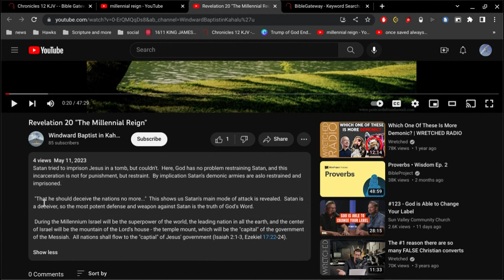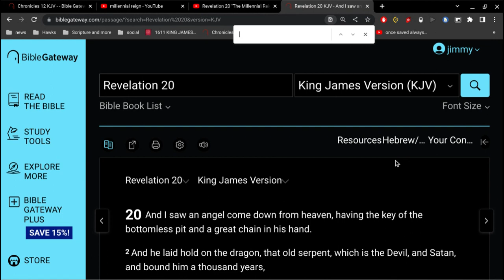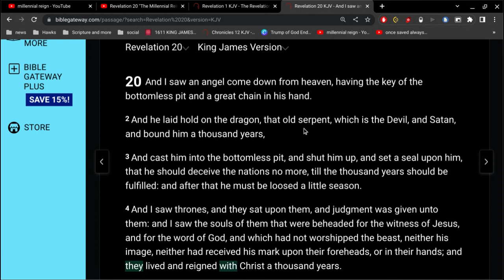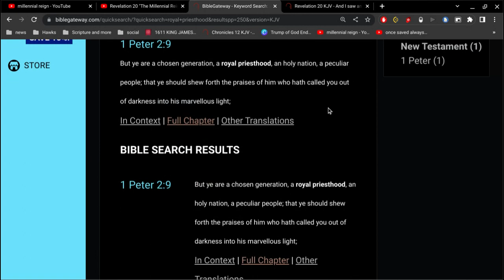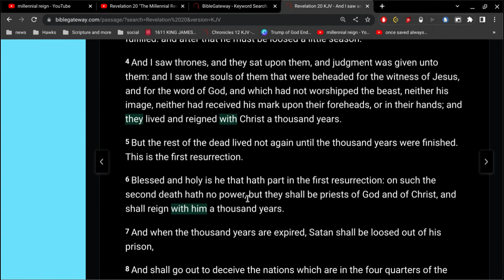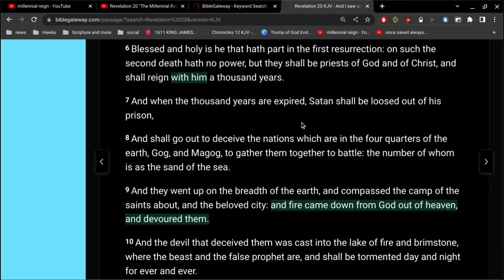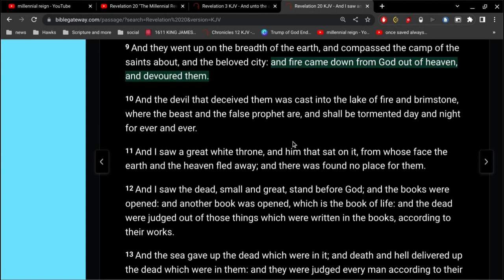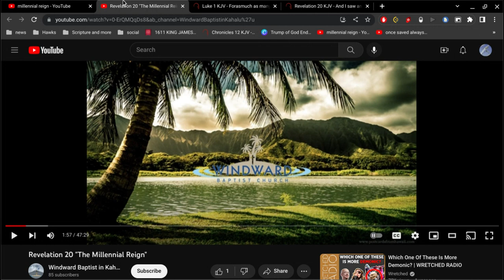1000 years fact check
there is no millennial reign of Jesus
there is no 1000 year reign of Christ
when Jesus comes in the clouds of heaven...
it is the end of the world..